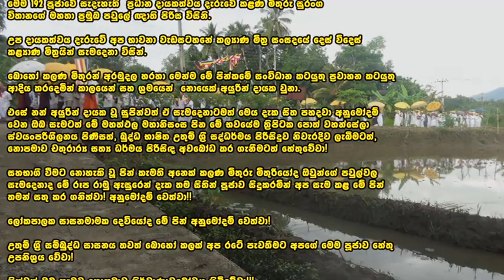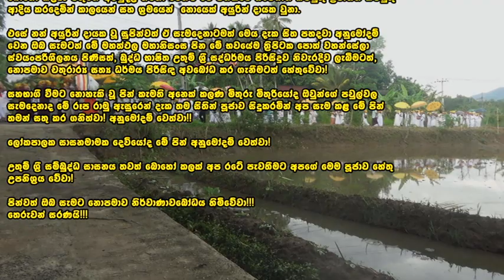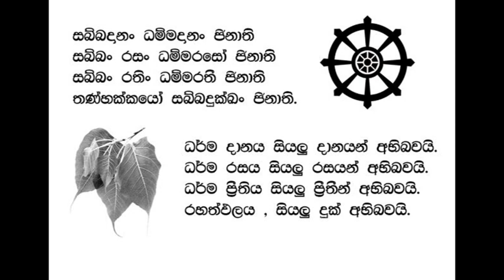පිළිමතලාව,ඇම්බැක්ක ලිහිණියගොඩ පුරාණ වීහාර පින්බිමේදී සිදු කළ192වෙනි ත්‍රිපිටක- අටුවා-ටීකා පූජාව.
අප මහගු කල්යාණ මිත්‍ර කිත්සිරි සමරසිංහ මැතිතුමාගේ මග පෙන්වීමෙන් අපගේ භාවනා
වැඩසටහන්වල කලණ මිතුරු සංසදය මගින් සිදුවුණ 192 වෙනි ධර්ම දානමය උතුම්
ත්‍රිපිටක- අටුවා-ටීකා පොත්වහන්සේලා 2023 අප්‍රේල්  මස 22 දින  පූජනීය වන්දනීය මහා
සංඝරත්නය උදෙසා පිළිමතලාව, ඇම්බැක්ක  ලිහිණියගොඩ පුරාණ වීහාර පින්බිමේදී  ඉමහත් ශ්‍රද්ධාවෙන්
සහ ධර්ම ගෞරවයෙන් සිදුකරන්නට යෙදුනා මෙලෙසින්.

මෙම 192 පූජාවේ සැදැහැති  ප්‍රධාන දායකත්වය දැරුවේ අප  කළණ මිතුරු සුරංග විතානගේ මහතා ප්‍රමුඛ පවුලේ ඥාති පිරිස විසිනි.

උප දායකත්වය දැරුවේ අප භාවනා වැඩසටහනේ කල්‍යාණ මිත්‍ර සංසදයේ දෙස් විදෙස්
කළ්‍යාණ මිත්‍රයින් සැමදෙනා විසින්.

බොහෝ කලණ මිතුරන් අරමුදල හරහා මෙන්ම මේ පින්කමේ සංවිධාන කටයුතු ප්‍රවාහන කටයුතු
ආදිය කරදෙමින් කාලයෙන් සහ ශ්‍රමයෙන්  නොයෙක් අයුරින් දායක වුනා.

එසේ නන් අයුරින් දායක වූ සුපින්වත් ඒ සැමදෙනාටමත් මෙය දැක සිත පහදවා අනුමෝදම්
වෙන ඔබ සැමටත් මේ මහත්ඵල මහානිසංස පින මේ භවයේම ත්‍රිපිටක පොත් වහන්සේලා
ස්වයංපරිශීලනය පිණිසත්, බුද්ධ භාෂිත උතුම් ශ්‍රී සද්ධර්මය පිරිසිදුව නිවැරදිව ලැබීමටත්,
නොපමාව චතුරාර්‍ය සත්‍ය ධර්මය පිරිසිඳ අවබෝධ කර ගැනීමටත් හේතුවේවා!
සහභාගී වීමට නොහැකි වූ පින් කැමති අනෙක් කලණ මිතුරු මිතුරියෝද ඔවුන්ගේ පවුල්වල
සැමදෙනාද මේ රූප රාමු ඇසුරෙන් දැක තම සිතින් පූජාව සිදුකරමින් අප සැම කළ මේ පින්
තමන් සතු කර ගනිත්වා! අනුමෝදම් වෙත්වා!!

ලෝකපාලක සාසනමාමක දෙවියෝද මේ පින් අනුමෝදම් වෙත්වා!

උතුම් ශ්‍රී සම්බුද්ධ සාසනය තවත් බොහෝ කලක් අප රටේ පැවතීමට අපගේ මෙම පූජාව හේතු

උපනිශ්‍රය වේවා!

පින්වත් ඔබ සැමට නොපමාව නිර්වාණාවබෝධය හිමිවේවා!!!

තෙරුවන් සරණයි!!!